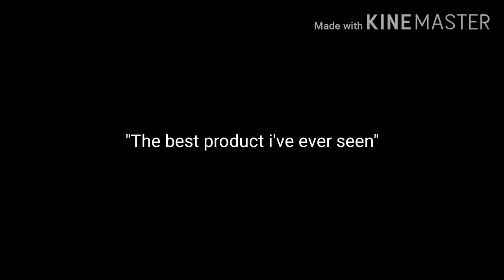Glass 11 Planet Edition| Skits #5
Glass 11 Planet Edition is a fictional product. Don't try buying it..